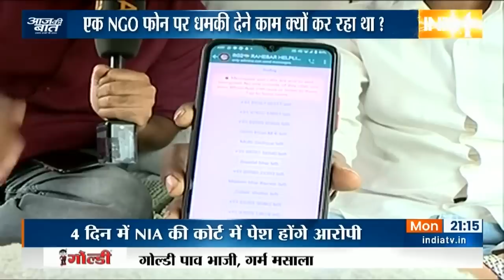Aaj Ki Baat | Kanhaiyalal के हत्यारे गौस और रियाज़ के साथ और कौन-कौन गया था ट्रेनिंग लेने Pakistan?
Udaipur Murder Case Updates | Kanhaiyalal हत्याकांड में आज नया खुलासा हुआ. जांच एजेंसियों की पूछताछ में पता चला है कि कन्हैयालाल की हत्या करने वाले गौस मोहम्मद और रियाज़ अत्तारी के साथ वसीम अत्तारी भी पाकिस्तान गया था और वहां तीनों ने ट्रेनिंग ली थी. ये तीनों पाकिस्तानी संगठन दावत-ए-इस्लामी से जुड़े हैं.